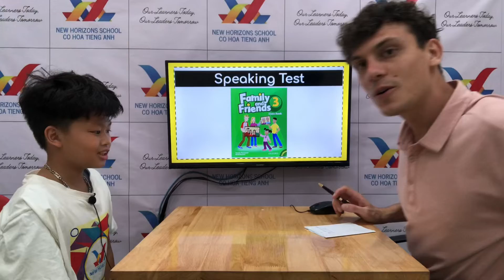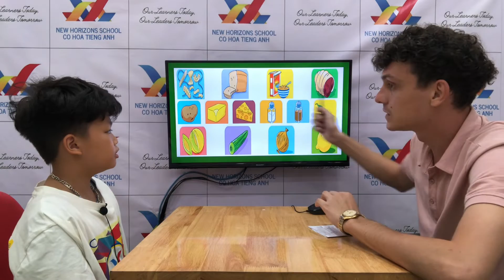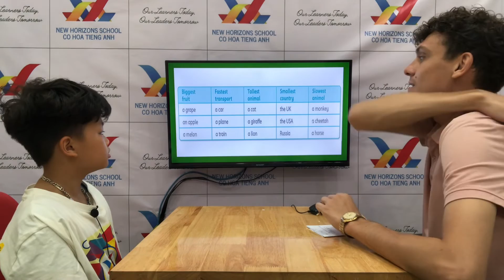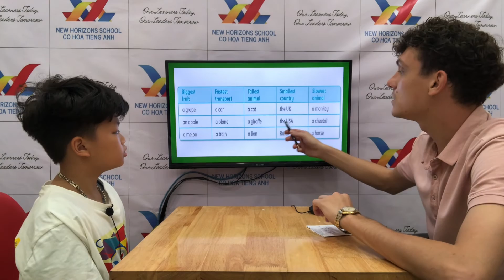2022 October 7 - Ben Everest B3 Speaking Test FF3 Unit 7-9